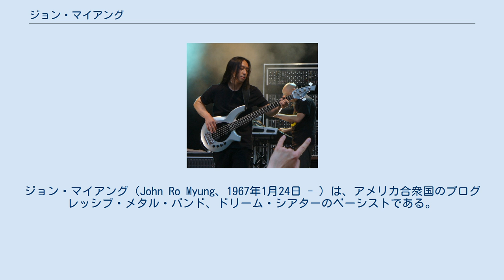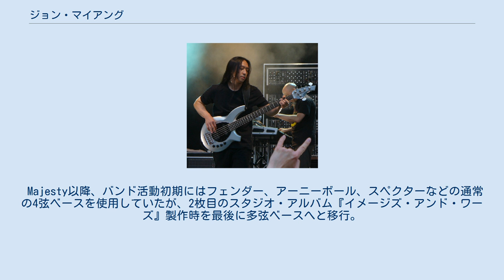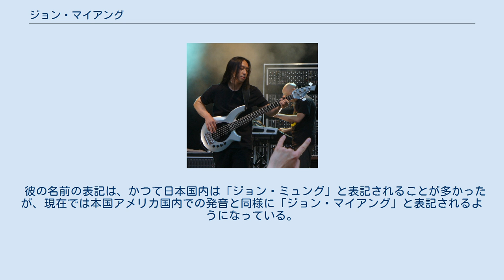ジョン・マイアング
ドリーム・シアターのメンバー
ジョン・マイアング（John Ro Myung、1967年1月24日 - ）は、アメリカ合衆国のプログレッシブ・メタル・バンド、ドリーム・シアターのベーシストである。
 また、同バンドのチャップマン・スティック奏者でもある。
 イリノイ州シカゴの韓国系アメリカ人の家庭に生まれ、幼少期にニューヨーク・ロングアイランドに引っ越した。
5歳から15歳までヴァイオリンを弾いていたが、友人にバンド加入を勧められベースを始める。
ハイスクールを卒業した後は、バークリー音楽大学へと進学し、スクール時代からの友人であったジョン・ペトルーシ、大学で出会ったマイク・ポートノイ、バンド仲間であったケヴィン・ムーアとともにドリーム・シアターの前身となる「Majesty」を結成する。
その後の活動はドリーム・シアターを参照のこと。
 ドリーム・シアターでの活動が中心的であるが、プラティパス with ロッド・モーゲンスタイン、タイ・テイバー、ザ・ジェリー・ジャムなどのさまざまなプロジェクトに参加している。
5thアルバム『メトロポリス・パート2: シーンズ・フロム・ア・メモリー』ワールドツアー終了後、東南アジア圏初のベースクリニック・ツアーを行なった。
 1995年に結婚した夫人との間に2人の男児がいる。
夫人もベーシストである。
 フィンガー・ピッキング、タッピング奏法、Hi-C弦を活用した多彩なハーモニクス奏法。
プレイスタイルに関してはヘヴィメタルの先逹よりもスタンリー・ジョーダン (Stanley Jordan) の影響が強いといわれる。
 基本は3フィンガー・ピッキングで、ギターとの超高速ユニゾンからバラードまで広く弾きこなす。
高速フレーズかつ複雑な運指、柔らかな音色からスラップ奏法に近いハードタッチまで、幅広いニュアンスをフィンガリングで紡ぎだす。
ドリーム・シアターの9thアルバム『システマティック・ケイオス』では若干のピック奏法も使用している。
 上記のような幅広いテクニックと安定したプレイを持ち味とし、楽曲のインストパートなどではリードのフレーズと完璧にユニゾンしたり要所要所で凝ったタッピング奏法を見せたりするものの、若干の見せ場のパートを除いては他のメタル系のテクニカルプレイヤーのように前に出ることはない。
 Majesty以降、バンド活動初期にはフェンダー、アーニーボール、スペクターなどの通常の4弦ベースを使用していたが、2枚目のスタジオ・アルバム『イメージズ・アンド・ワーズ』製作時を最後に多弦ベースへと移行。
トバイアスの他現在は希少価値も高いタング (Tung Bass) の6弦モデルを複数所有、メインベースとして弾きこなし、WingBassシリーズの名が広く知られる機会となった。
その後はヤマハとエンドース契約を結び、2種類の専用6弦モデルを使用した。
9thアルバム『システマティック・ケイオス』より、ミュージックマンとエンドース契約を結び、現在は同社のBongoシリーズの6弦バージョンを使用している。
エレクトリック・ベース以外に、12弦チャップマン・スティックも演奏することがあり、4thアルバム『フォーリング・イントゥ・インフィニティ』の中で使用しているほか、元シニック (Cynic) のベーシスト、ショーン・マローン (Sean Malone) のソロプロジェクトアルバム『GORDIAN KNOT』にゲストで参加している。
 複雑な運指かつ高速プレイが多くかなりのハードピッキングに対応するため、ヤマハとの契約時期はベース本体の剛性、ポジション移動を素早く行うため各弦間を一般的な6弦ベースに比べて数ミリ狭めた仕様にするなどのこだわりを語っている。
現在使用しているミュージックマン・ボンゴについても同様。
 バンド初期は若干歪ませたドライブ感のあるサウンドであったが、時代と共にシンプル志向に転じた。
曲によりコーラス、フェイザーの使用がみられる。
クリーンサウンドとドライブサウンドをミックスし、ある程度コンプレッサーで整えるのが、現在の殆どのサウンドセッティングである。
(当バンドのサウンドエンジニアによる情報) アグレッシヴなプレイとは相反する物静かな性格であり、寡黙かつポーカーフェイスである。
 公の記録において喋っている姿がほとんど無い。
特にメ...